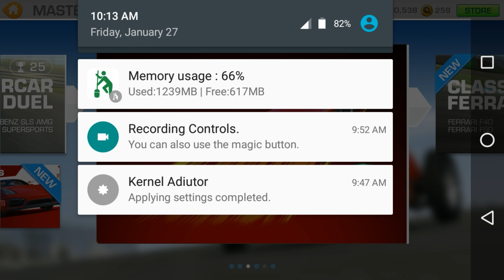Real Racing 3 # Redline: Origins Completed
Ferrari 375 F1 on Cup Circuit des 24 Heures Evening
Recorded on LG G3 using ADV Screen Recorder